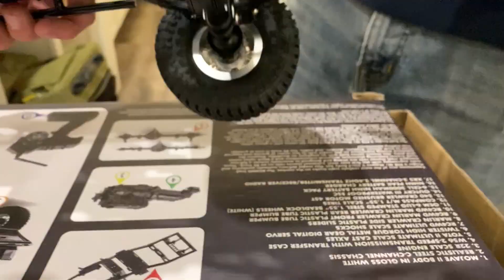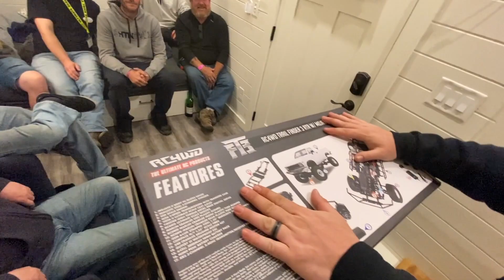Unboxing the New RC4wd Trailfinder 3 Launch Edition Live at Ultimate Scale Truck Expo 2022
for all information about the event!

waynes RC world on youtube
for your hobby needs in Florida
for jeremy and his antics
for operation 11 charlie and their veteran service
for Dustin and his Cen F450 parts
for Greg and his killer builds
for Scott's page and info on the trail